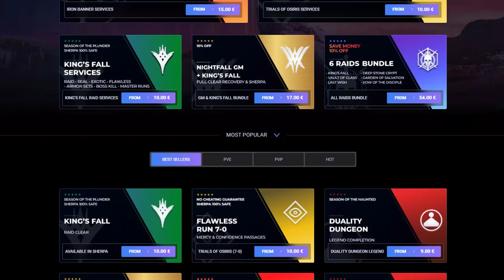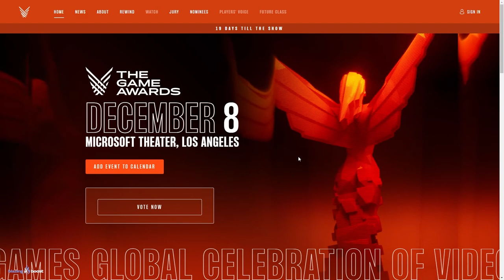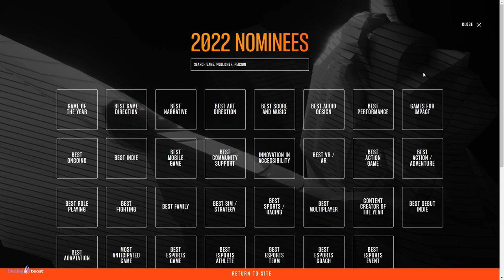DESTINY 2 NOMINADO *MEJOR JUEGO del AÑO* (2 VECES)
0:00 Intro
0:42 Destiny 2 nominado MEJOR JUEGO del AÑO
3:10 Outro

► ¡Sígueme!
• Accesorios Gaming 10% dto. Código wildgamer

💠MI PC:
• CPU: AMD Ryzen 7 5800X 3.8 GHz 8-Core Processor
• GPU/ Gráfica: Gigabyte GeForce RTX 3060 12 GB
• PLACA BASE: Asus ROG STRIX B550-F GAMING (WI-FI) ATX AM4
• CPU Cooler: Corsair H100i RGB PLATINUM 75 CFM
• Memoria RAM: Corsair Vengeance RGB Pro 32 GB DDR4-3200 CL16
• ALMACENAMIENTO: Samsung 970 Evo Plus 1 TB M.2-2280 NVME
• TORRE: Corsair iCUE 465X RGB ATX
• FUENTE: Corsair 850 W